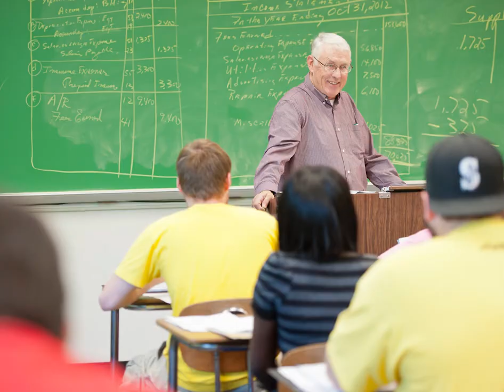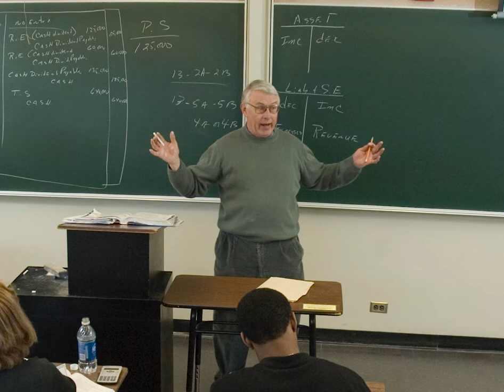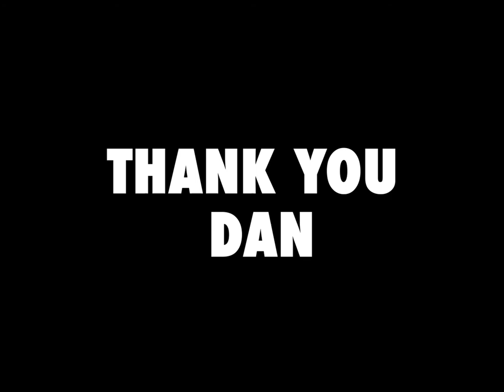Recognizing Professor Dan Fay for 50 years at SUNY Canton